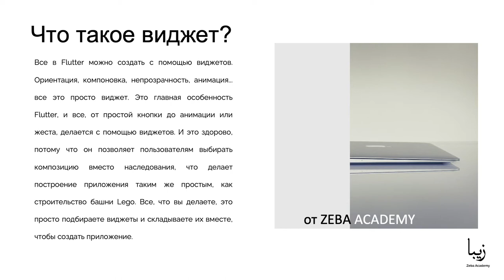Что такое Flutter?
🎥Часть образовательного курса "Flutter" от Zeba Academy. Этот курс посвящен Flutter - это мобильная платформа Google для создания красивых и быстрых нативных приложений. Flutter очень продуктивен и предлагает богатый набор виджетов, который позволяет легко создавать приложения под iOS и Android с одной кодовой базой.